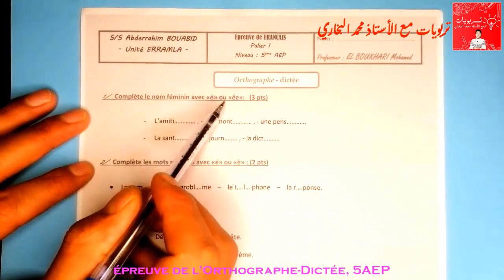فروض اللغة الفرنسية - المستوى الخامس الفرض الأول الدورة الأولى - ORTHOGRAPHE / Dictée 2023 2024